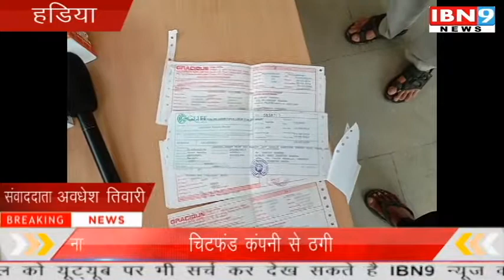नागरिकों ने तहसीलदार व थाना प्रभारी को शिविर में सौंपा ज्ञापन | हडिया न्यूज | IBN9 09 july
पुलिस कप्तान मनीष अग्रवाल के निर्देश पर आज हंडिया थाने में चिटफंड कंपनी के हाथों ठगी के शिकार हुए लोगों की समस्या सुनने एवं ग्रामीणों को ठगी से बचने के लिए विशेष शिविर का आयोजन किया गया जिसमें  तहसीलदार अर्चना शर्मा द्वारा फर्जी कंपनियों द्वारा किस तरह से लोगों को खासकर महिलाओं को थोड़े से पैसे का लालच देकर ठगी का शिकार बनाया जाता है इस संबंध में जानकारी दी गई इस दौरान चिटफंड कंपनियों  की ठगी के शिकार हुए नागरिकों ने तहसीलदार एवं थाना प्रभारी को  पुलिस अधीक्षक के नाम ज्ञापन सोपते हुए राशि वापस दिलाए जाने की बात रखी